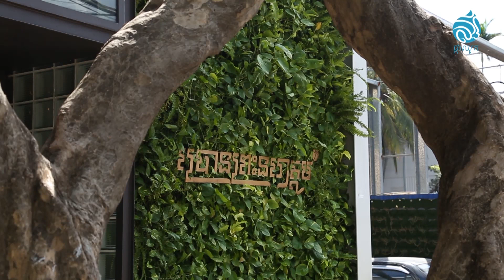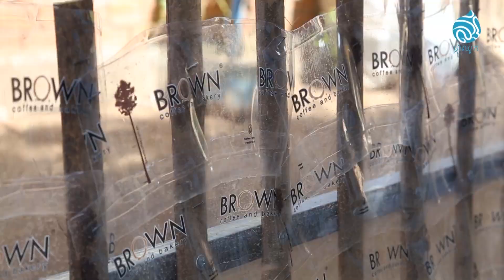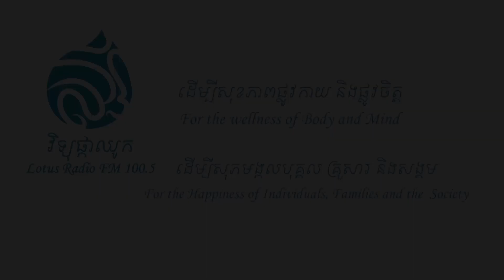ពី​អស់​តម្លៃ​ទៅ​ជា​មាន​តម្លៃ | Hidden gem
ស្ថាបនិកសាលាដូង លោកអ៊ុក វ៉ាន់ដេ យកកំប៉ុងជ័រពីហាងកាហ្វេប្រោន មកច្នៃប្រើប្រាស់ឡើងវិញ។